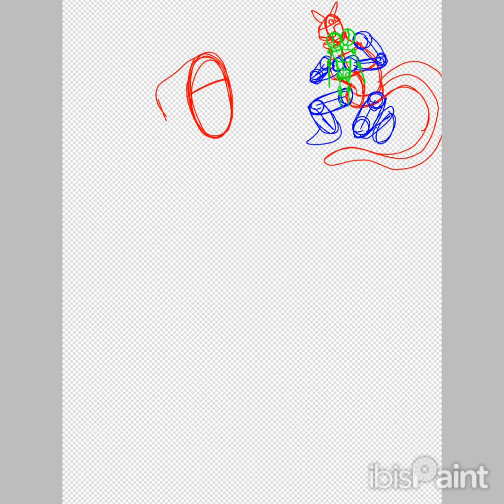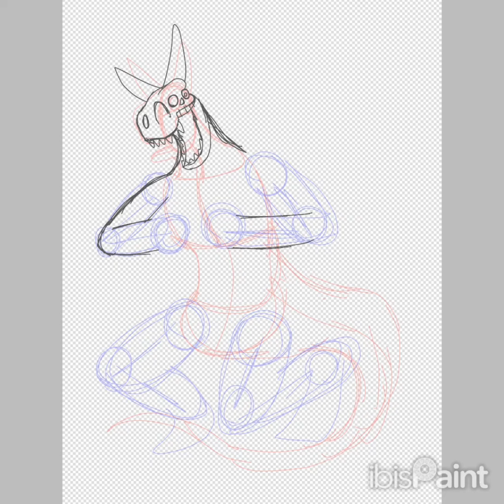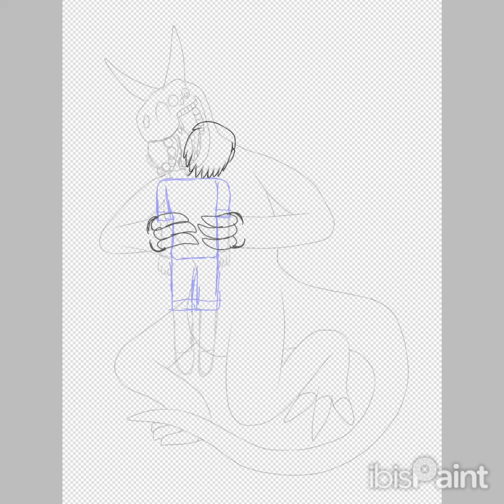Sky Mutating His Daughters (Speedpaint 25)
Based on the old painting "Saturn devouring his son" but I made it with my OC sky, and instead of him eating his kids, he's mutating them.

Sky is the reason his twin daughters Alyssa and Katie are conjoined twins